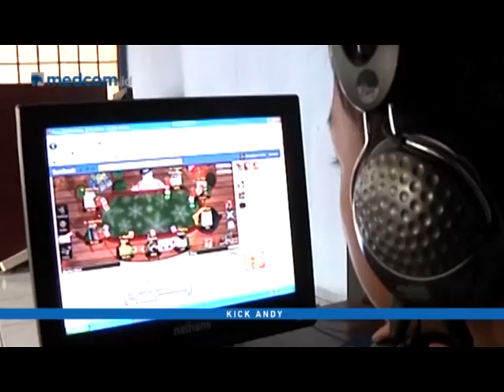YCG - HENNY SUPOLO TENTANG DUNIA ANAK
Pada video kali ini, channel Yayasan Cahaya Guru menghadirkan pandangan Henny Supolo Sitepu tentang dunia anak. Pandangan tersebut dihadirkan dalam beberapa sudut pandang, baik tentang lingkungan keluarga, sekolah, hingga teman. Selain dari pada itu Henny Supolo membahas pentingnya bahasa daerah untuk anak-anak, yang mana akan lebih mengakar pada pergaulan sesama anak bangsa.